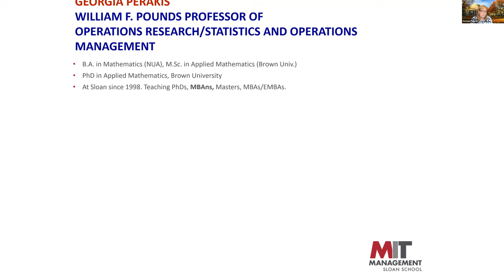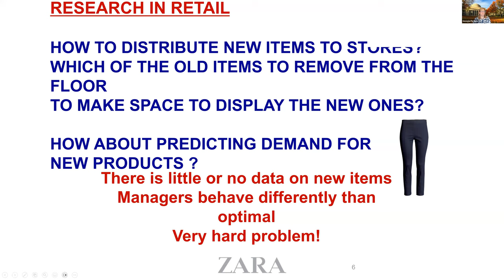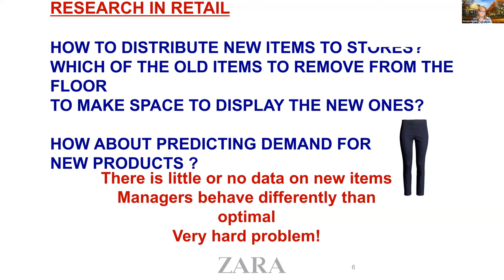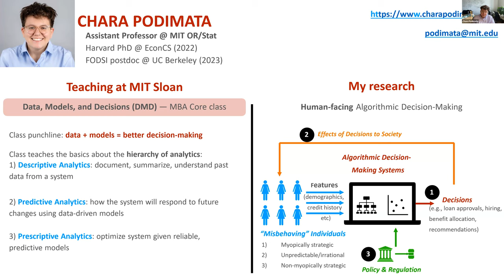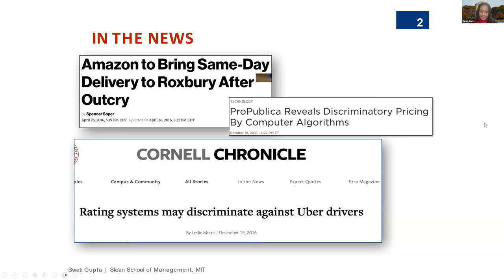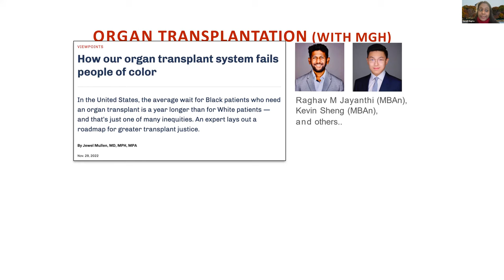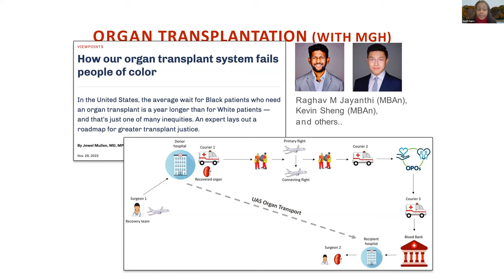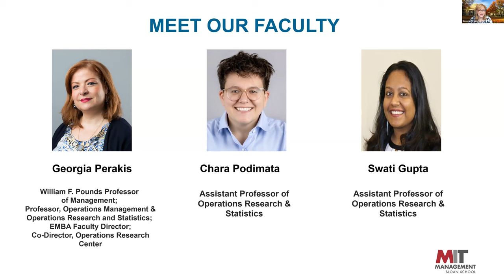Meet MIT Sloan's Master of Business Analytics Faculty | Women Spotlight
Wonder what it's like to study under world-class faculty? You’ll notice an informality at MIT born of mutual respect. If you have questions, they'll help you find the answers. And those expert professors, like most people here, are approachable and down to earth.

Learn more about three Master of Business Analytic faculty members, their fields of research, and the teaching philosophies they bring to the classroom in today's panel!

Have more questions about the program? Leave a comment for a member of our Admissions Team!